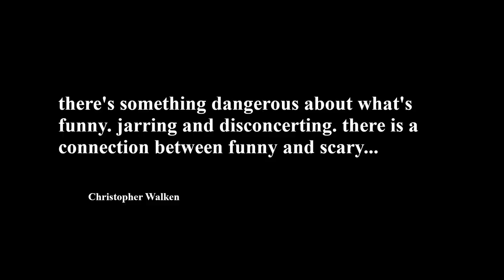ESO Hirelings EASY Way to Get FREE Materials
ESO Hirelings EASY Way to Get FREE Materials In this video for The Elder Scrolls Online, I talk about hirelings. They can bring you lots of materials for little effort.